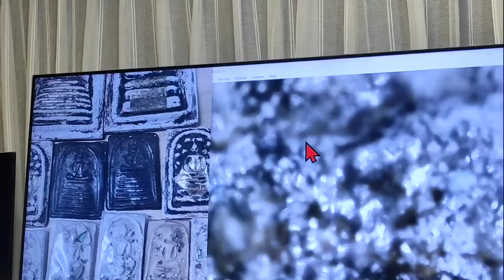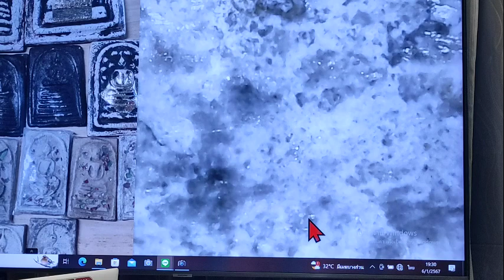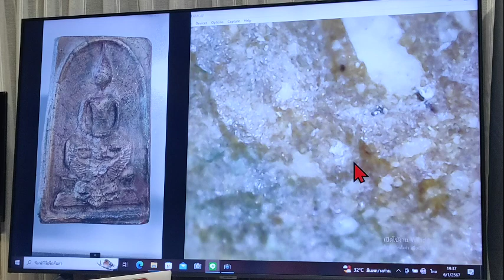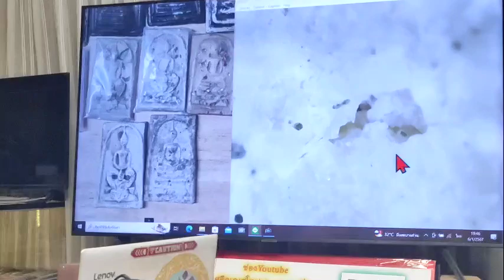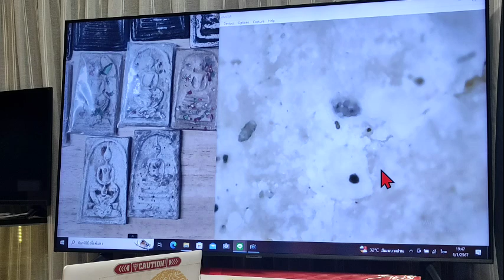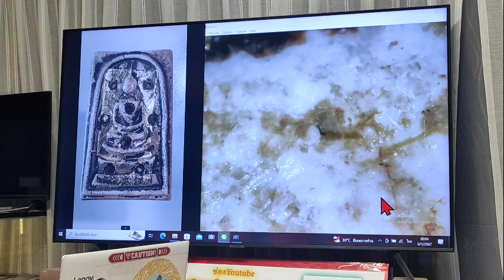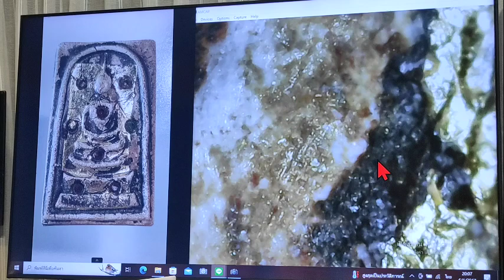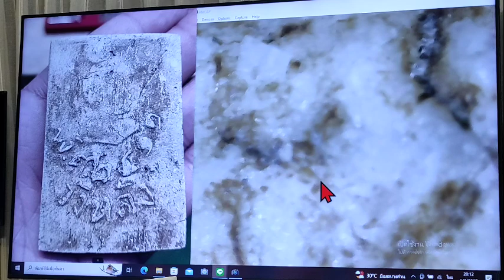ให้ฟรียังเคือง!!..."พระสมเด็จแท้ๆราคาหลักสิบ" พิมพ์พิเศษ เนื้อพิเศษ ขนาดพิเศษ "อ.บอย T .096-2803828